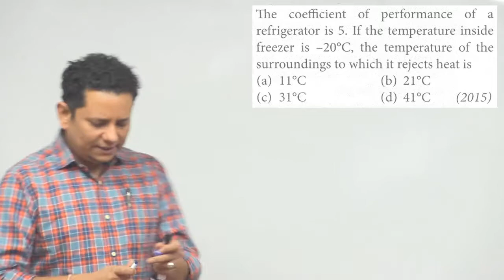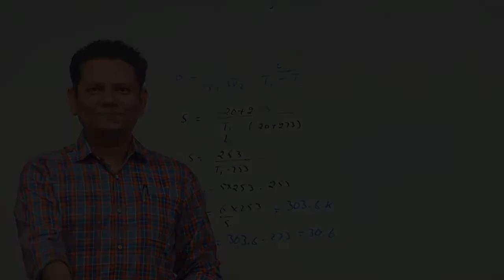The coefficient of performance of a refrigerator is 5. If the temperature inside freezer is -20 C,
The coefficient of performance of a refrigerator is 5. If the temperature inside freezer is -20 C, the temperature of the surroundings to which it rejects heat is